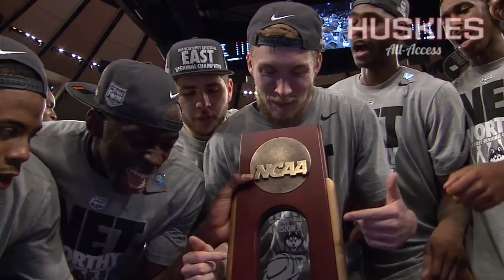UConn Men's Basketball National Championship Run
Take a look back at the 2014 National Champion UConn Men's Basketball team's regular season and NCAA Tournament run.

0:58 Barclays Center First Win
1:20 2KSports Classic Championship
2:03 Florida Win & Regular Season
3:17  American Tournament
3:52 NCAA Second Round vs. St. Joseph's
4:36 NCAA Third Round vs. Villanova
5:35 Sweet Sixteen & Elite Eight
8:08 Final Four
10:41 National Championship Game
13:20 Pep Rally/Dual Championship Parade
14:14 Senior Thank You

Happy - Pharrell Williams
Lift Your Spirit - Aloe Blacc